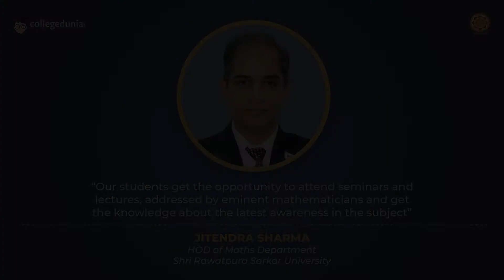Jitendra Sharma | HOD of Math Department | Shri Rawatpura Sarkar University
Next in our series of Thoughtful Leaders, we have, Jitendra Sharma, HOD of Math Department, Shri Rawatpura Sarkar University